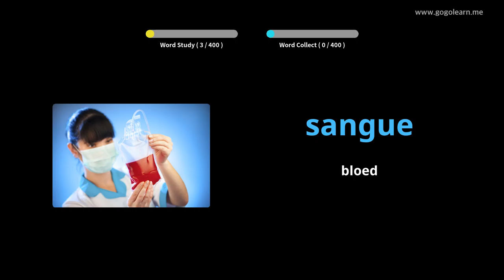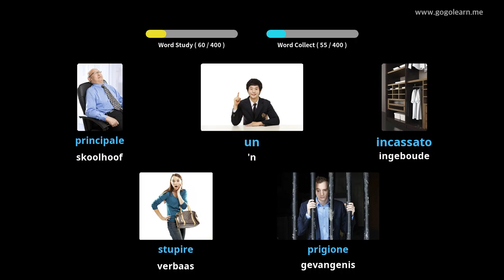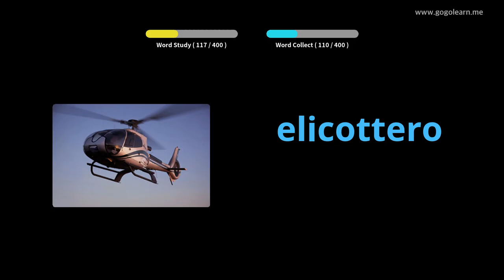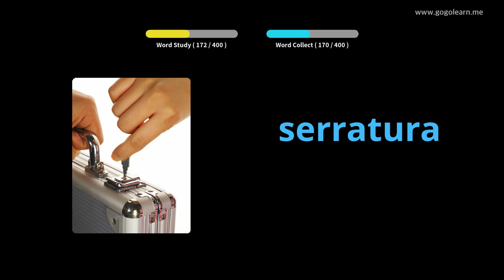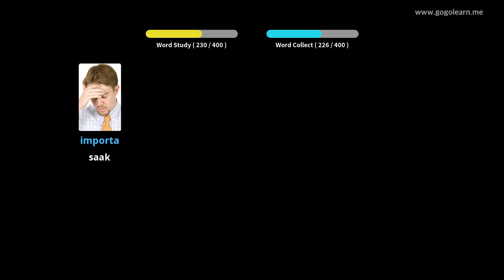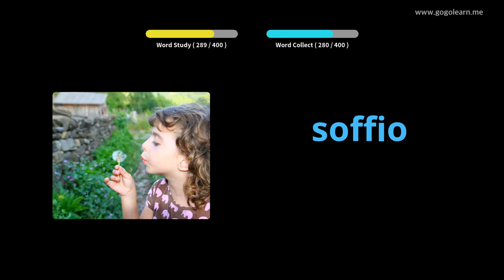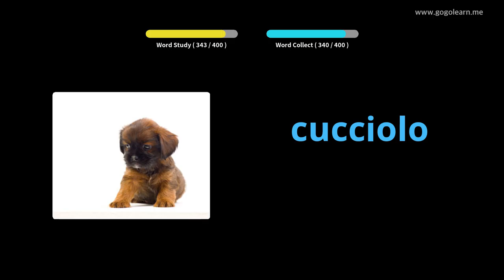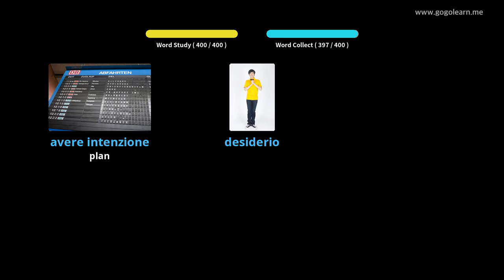Italian Vocabulary Secondary School 3 | Golearn